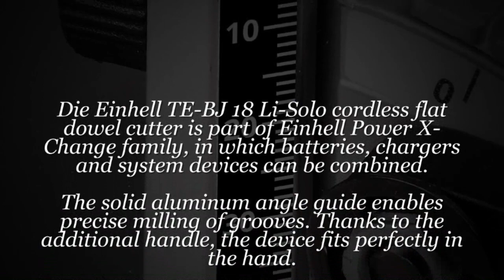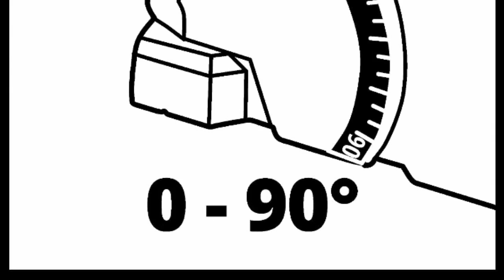Einhell Power X-Change 18V Cordless Biscuit Jointer - Variable Cutting Depth Plate Joiner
Einhell Power X-Change 18V Cordless Biscuit Jointer - Variable Cutting Depth Plate Joiner With Dust Extraction For Woodworking - TE-BJ 18 Li Solo Biscuit Joiner (Battery Not Included).

With the Power X-Change battery system from Einhell, you can run all of the compatible equipment with the same battery. Whether for a power tool or gardening equipment – one battery is all it takes.
Our top of the range Lithium-Ion cells don’t just deliver maximum power, thanks to the automatic ABS-battery monitoring they are also durable and sturdy.